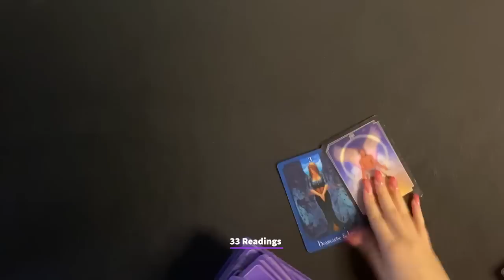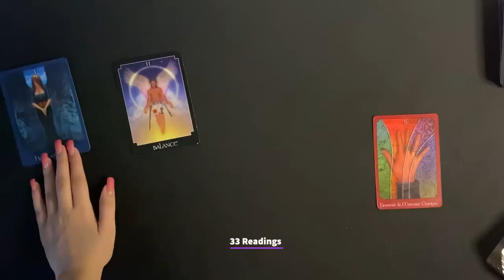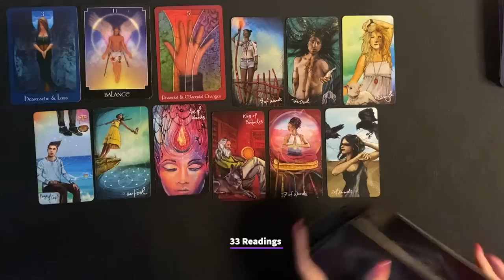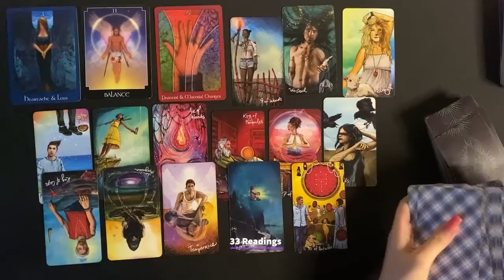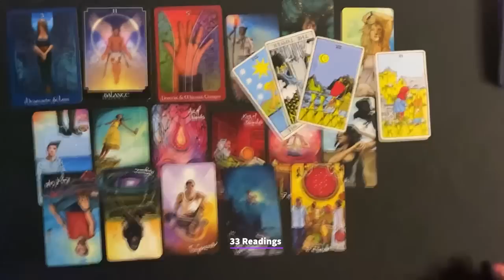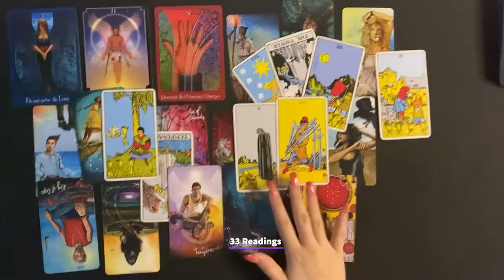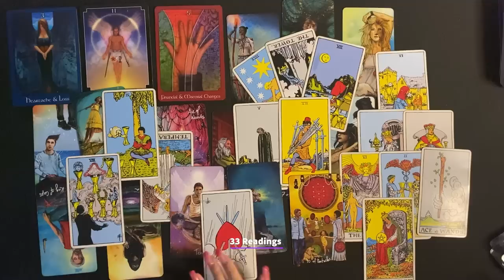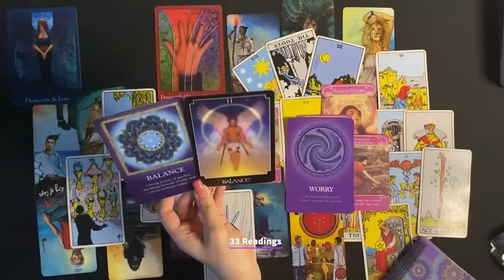SAGITTARIUS-PAY ATTENTION NOW BEFORE ITS TOO LATE.THIS MESSAGE IS IMPORTANT SAGITTARIUS..NEXT3MONTHS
SAGITTARIUS NEXT 3 MONTHS SEP-NOV-LOVE-MONEY-CAREER+ADVICE FROM SPIRIT

33 Readings is not responsible for any decision you make. These Readings are for entertainment/ insight purposes only , please take it like that.